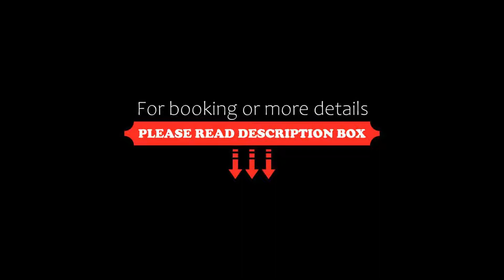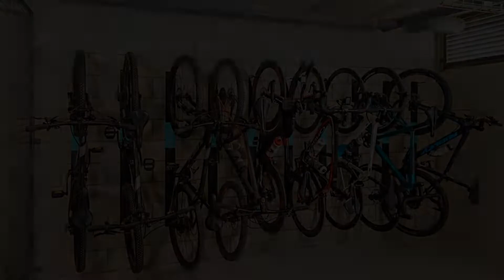LAVIDA Hotel at PGA Catalunya, Caldes de Malavella, Spain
About Property:
Set in Caldes de Malavella, LAVIDA Hotel at PGA Catalunya features a garden, terrace and free WiFi. Among the various facilities of this property are a shared lounge and a bar. The property has a restaurant.
At the hotel, all rooms include a desk, a flat-screen TV and a private bathroom. Rooms are equipped with air conditioning and feature a balcony.
A buffet breakfast can be enjoyed at the property.
The accommod...
Property Type: Hotel
Address: Carretera Nacional II Km 701, 17455 Caldes de Malavella, Spain
Searching For
1. LAVIDA Hotel at PGA Catalunya - Caldes de Malavella - Spain
2. LAVIDA Hotel at PGA Catalunya - Caldes de Malavella - Spain Address
3. LAVIDA Hotel at PGA Catalunya - Caldes de Malavella - Spain Rooms
4. LAVIDA Hotel at PGA Catalunya - Caldes de Malavella - Spain Amenities
5. LAVIDA Hotel at PGA Catalunya - Caldes de Malavella - Spain Offers and Deals
Audio Credit:
Track Title: Subway Dreams
Artist: Dan Henig